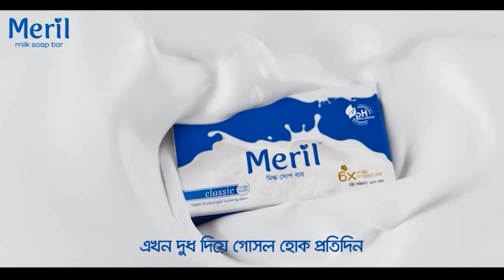নতুন ওয়েব ফিল্মে রুনা খান | মেরিল ক্যাফে লাইভ